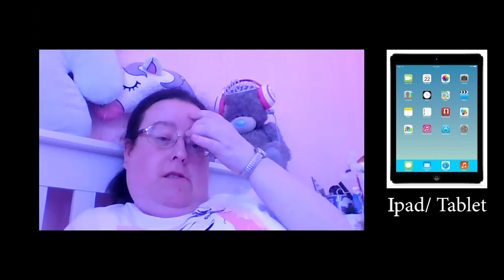Acoustronic Podcast Episode 3 - Alison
Get to know the members of Acoustronic: This podcast series will introduce you to the amazing artists that make up Acoustronic, an Inclusive Ensemble set up and ran by Prof Frank Lyons. Episode 3 is with Alison Cooley a new member of the group, we get to know more about her musical past before Acoustronic and her role behind the tech.

Interview conducted by Ryan Rodgers - tech support and composer of 2 Acoustronic pieces